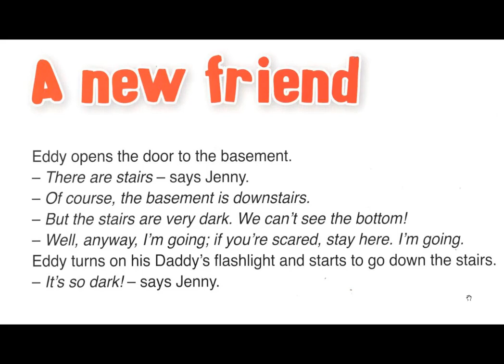A new friend Ep. 2 (أحسن طريقة لتعلم إنجليزية للصغار)